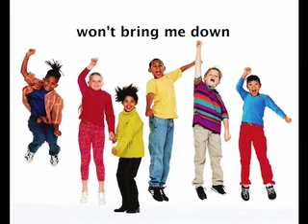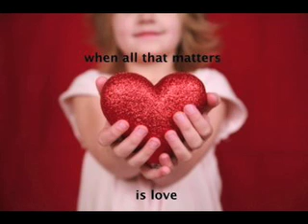Things 2010.mov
This is a song I wrote and teach my students every year around the winter holiday season.  We talk about how advertisers are actively trying to make us want more and more STUFF, when the season as about peace, compassion, and the rebirth of light.